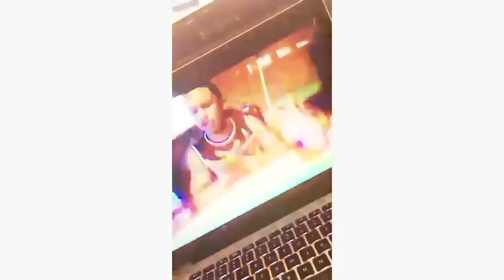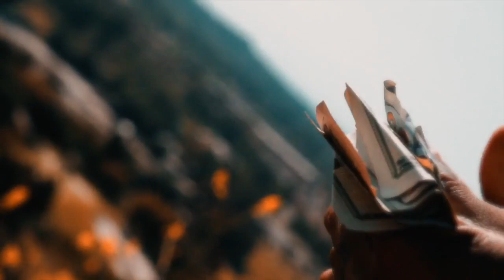King Von - Broke Opps (Reaction Video)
"LVSkinny" On Spotify ✅

SKINNY GANG 👹